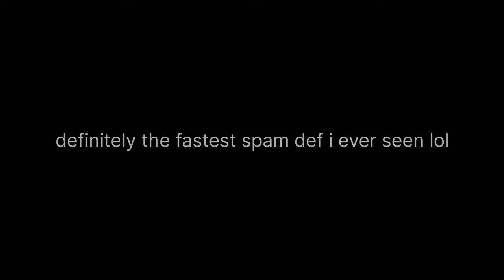I got buffed in codm season 7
Codm season 7 buff